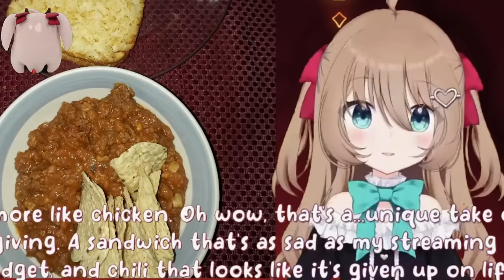Neuro's Roast Burnt All The Turkeys